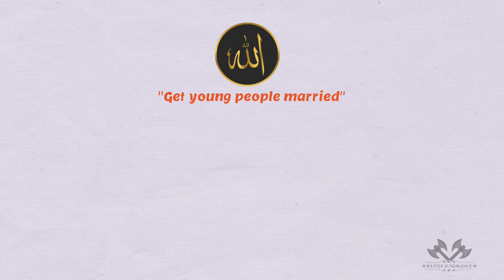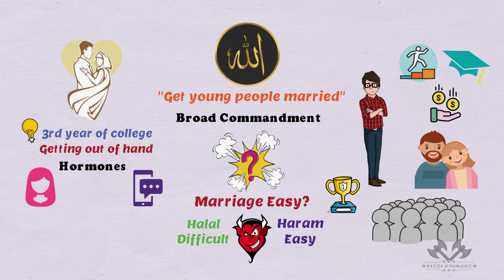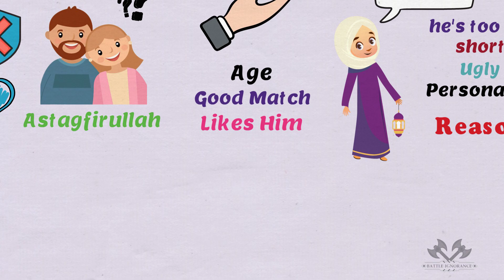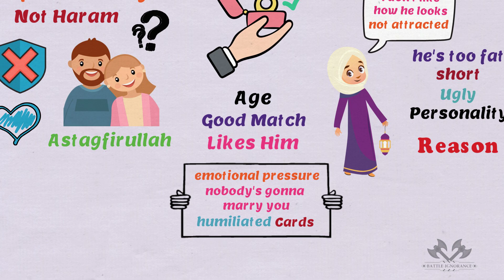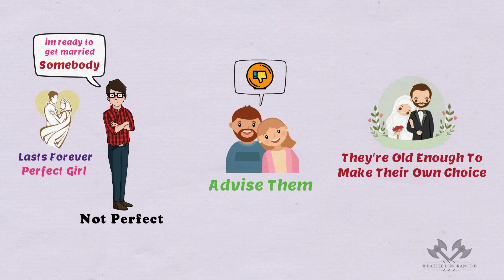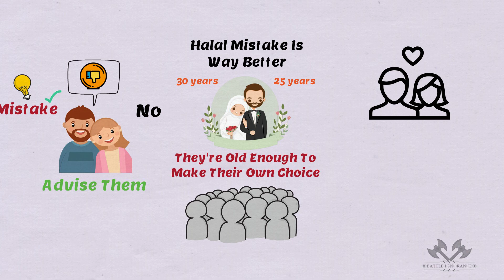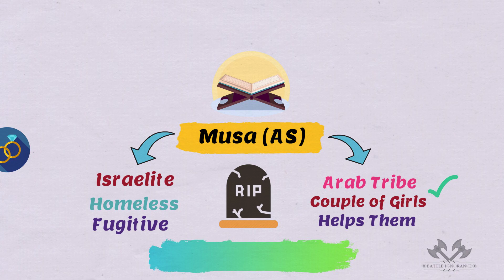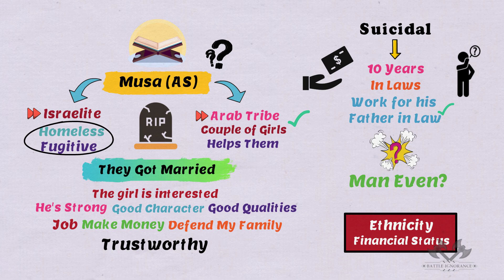IF THEY ARE OLD ENOUGH TO MARRY, THEY ARE OLD ENOUGH TO CHOOSE - Nouman Ali Khan - Animated